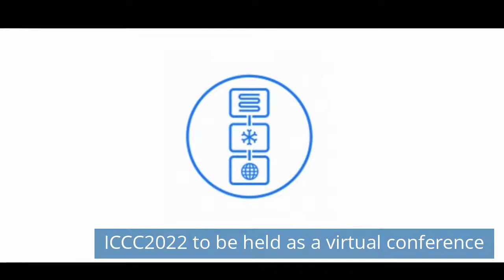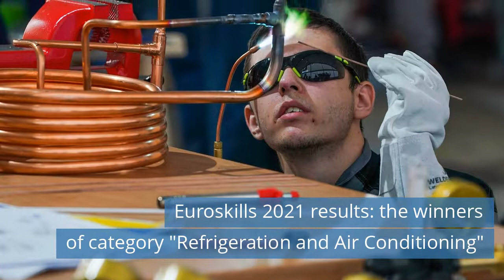Phononic announced the launch the Intelligent Actively-Cooled Tote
Watch refrigeration news for Tuesday, September 28, 2021.

Today news:
00:36 Phononic announced the launch the Intelligent Actively-Cooled Tote.
01:12 ICCC2022 to be held as a virtual conference.
01:59 Cosco Shipping Lines Adds Next-Generation, Active Controlled-Atmosphere EverFRESH Systems.
02:44 Euroskills 2021 results: the winners of category "Refrigeration and Air Conditioning".
04:11 Schmitz Cargobull held groundbreaking ceremony for new plant in Spain.